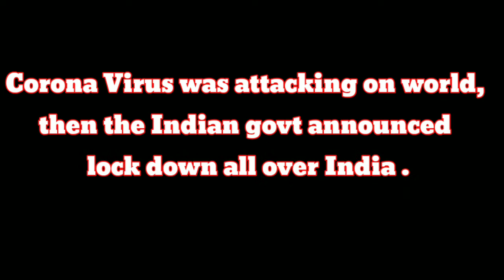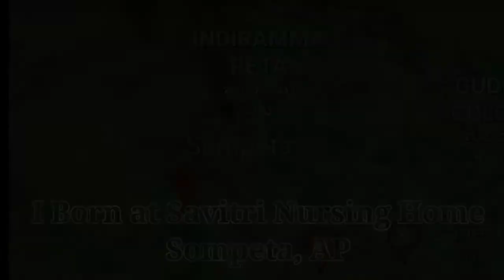Baby Boy One year journey video